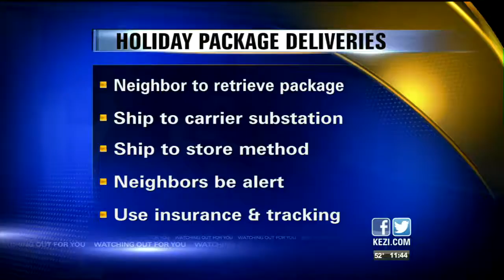Preventing Holiday Package Theft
Eugene police officers want to remind people of a few tips on how to keep your holiday packages safe this season.